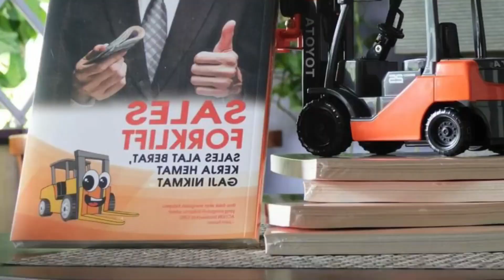"Gak Penting Punya Lisensi SIO Forklift" Gak ada Jaminan Kerja...!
Ada bilang "gak penting punya lisensi sio forklift, gak ada jaminan kerja, ! atau ada juga yang bilang, mau buat sio forklift gak usah traininglah nembak aja, Ribet amat sih .

Kalau komen seperti ini berarti ada yang perlu di luruskan Mindset tentang lisensi ,  Yu cekidot Penjelasannya disini

Usman Efendi
Heavy Equipment Consultan & Sales Expert, AK3 PAA Kemenaker